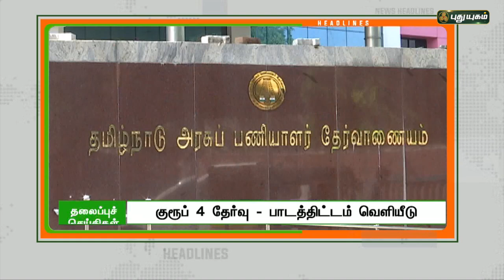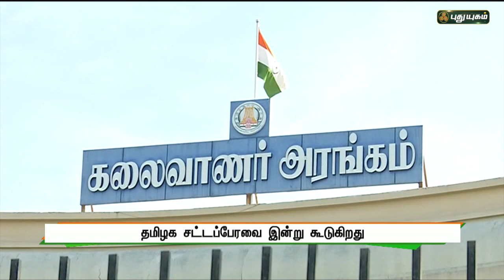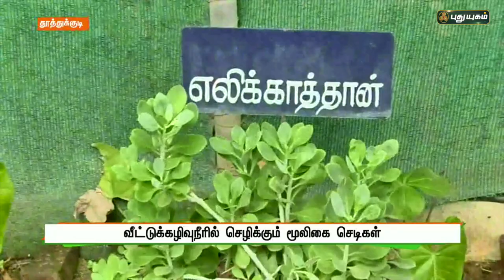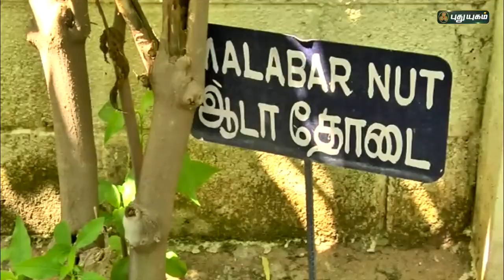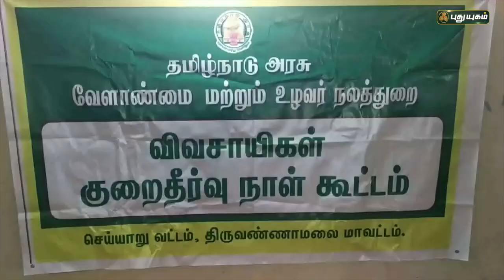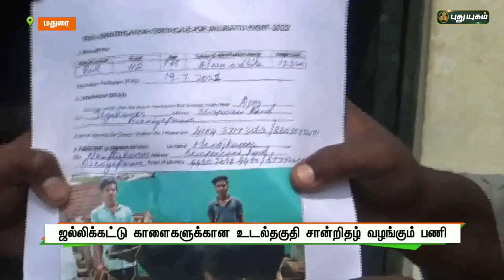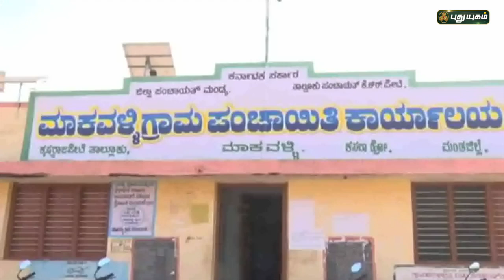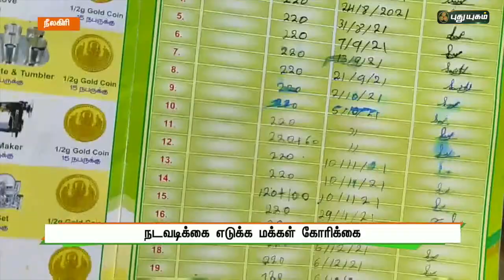புதுயுகம் செய்திகள் | 8 AM News | 05/01/2022 | PuthuyugamTV